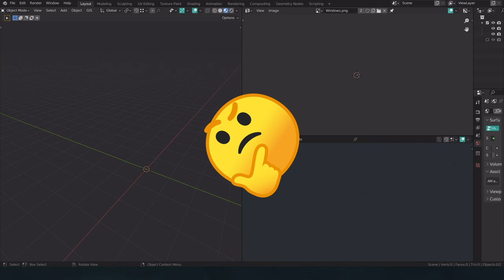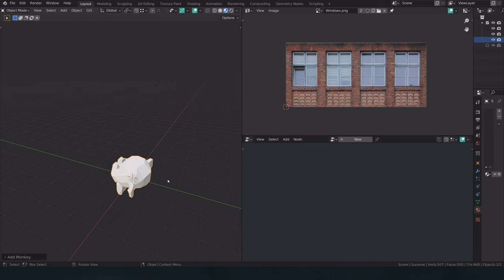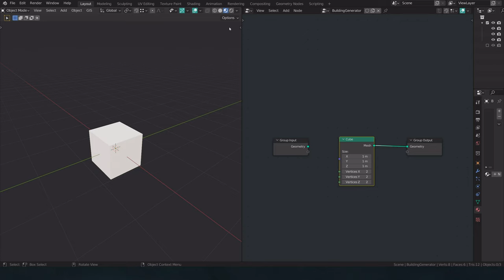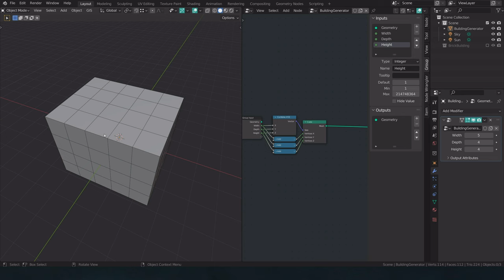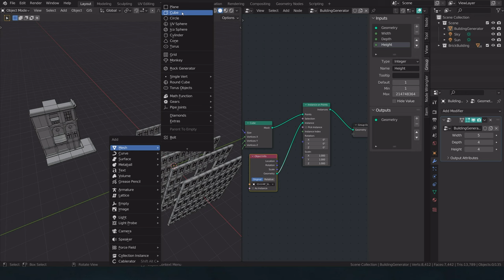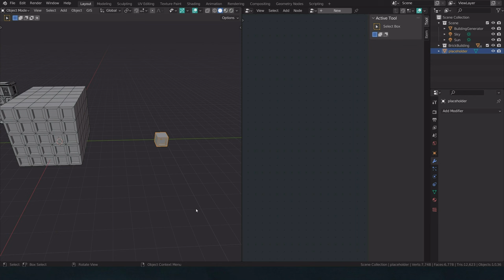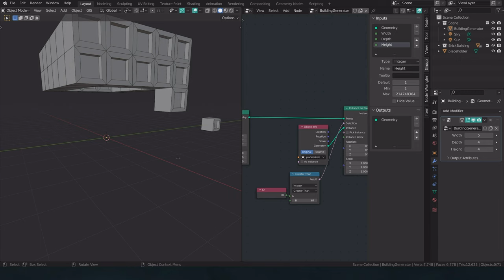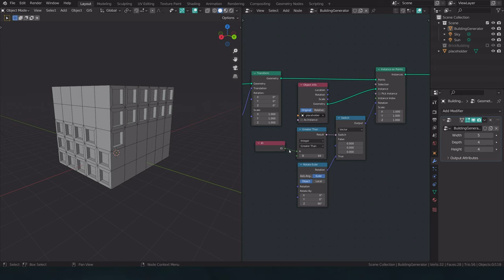Blender: procedural buildings with geometry nodes fields | pt. 1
Hello, here we are again.
This is the updated tutorial for the Blender geometry nodes fields variant.

I used the alpha version of Blender 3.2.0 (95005bbe02cf) for this project

You can get the assets I will use in this build
The full node setup will be released once the entirety of this series has been uploaded.

00:00 rambling
01:00 what you will need to model
03:53 basic setup
09:45 shift the building based on height
11:30 some 'fields' basics
13:20 the switch node

I will upload the next part quite soon. With all the setup there isn't too much happening in this part ^^